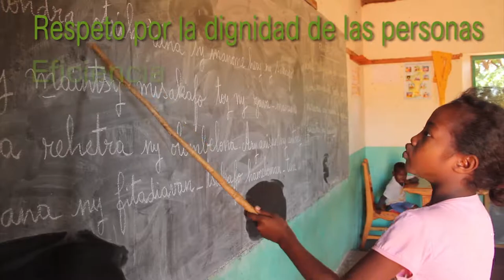"Teaming" una forma de colaborar con Agua de Coco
El Teaming es algo tan sencillo como caminar todos y todas en la misma dirección. Se trata de microdonaciones de 1€ que las trabajadoras y trabajadores de la empresa hacen cada mes de su nómina para la organización. Para ellos es un gesto pequeño, pero sumados todos hacen una diferencia importante para nuestros proyectos.

Colaborar con Agua de Coco va a favorecer a la empresa y a sus empleados, va a generar una imagen moderna y concienciada y va a hacer que los clientes estén más tranquilos en sus interacciones con la compañía. ¡Contacta con nosotras!